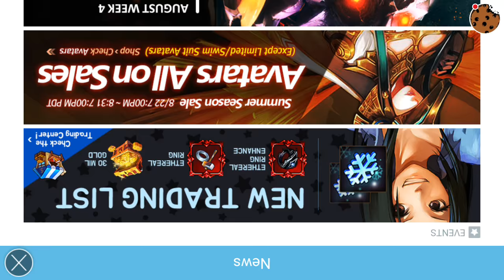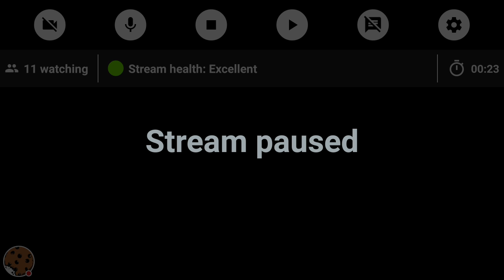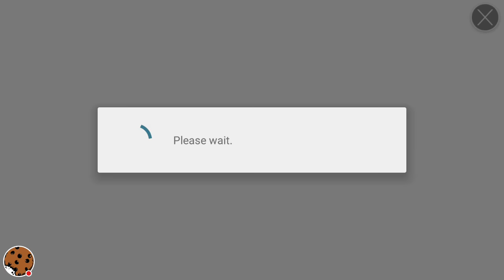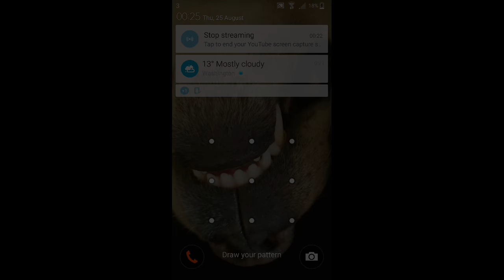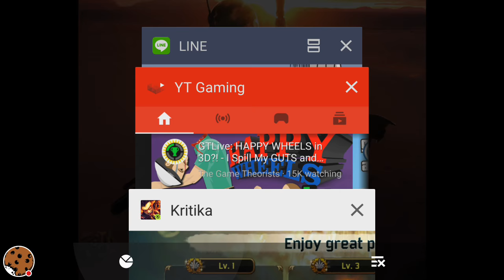Kritika: White Knights | Live Stream | Mao training part 2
We carry on with Mao training